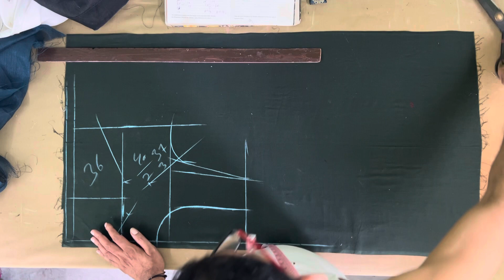Blouse ki cutting and stitching kese kare | stitching karna sikhe ashan tarike se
Blouse ki cutting karne ke liye aapko kuch kadam follow karne honge:

1. Measurements lena: Sabse pehle, vyakti ke body measurements lena hoga, jaise ki chest, waist, hips, aur shoulder width.

2. Pattern banana: Blouse ka pattern banana hoga, jisme aap measurements ka use karenge. Aap pattern paper ya old newspaper ka bhi istemal kar sakte hain.

3. Front aur back pieces: Pattern ke hisab se blouse ke front aur back pieces ka shape cut karein.

4. Neckline aur sleeves design: Agar aap sleeveless ya different neckline wali blouse banana chahte hain, toh unke liye alag se patterns banayein.

5. Stitching lines mark karna: Pieces par stitching lines mark karein, jisse aapko pata chale ki kahaan stitches lagege.

6. Cutting: Pattern ke hisab se fabric par cutting karein. Dhyan rahe ki cutting precise ho, taki blouse fit aaye.

7. Stitching: Cutting ke baad, blouse ko stitching machine ya haath se silai karein. Pieces ko saath jodkar blouse taiyar karein.

8. Finishing touches: Blouse ki neckline, sleeves, aur bottom hem ko fold karke stitch karein, aur buttons ya hooks laga kar blouse ko complete karein.

Agar aapko cutting aur stitching mein anubhav nahi hai, toh ek professional tailor se madad le sakte hain.